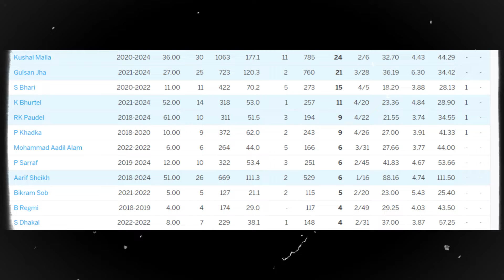Top wicket taking bowler of Nepal🇳🇵| ODI | T20I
Welcome to the ultimate showcase of Nepali cricketing prowess! 🏏 In this video, we dive into the thrilling world of One Day Internationals (ODI) and Twenty20 Internationals (T20I) to celebrate the top wicket-takers who have put Nepal on the global cricket map.

🔥 *Featuring Sandeep Lamichhane*, the spin wizard who has mesmerized batsmen and captured hearts with his record-breaking performances in both ODI and T20I formats. With an impressive haul of wickets and best bowling figures that speak volumes of his talent, Lamichhane stands tall as Nepal's leading wicket-taker.

🌟 *Also highlighting Karan KC and A Bohara*, whose consistent performances and crucial wickets have been instrumental in Nepal's cricketing journey. Their dedication and skill have earned them a place among the elite bowlers of Nepali cricket.

📊 Dive into detailed statistics, match highlights, and exclusive interviews where these bowlers share their journey, experiences, and the secrets behind their success.

🇳🇵 Join us as we celebrate the spirit of Nepali cricket and the bowlers who have become national heroes through their sheer determination and skill.